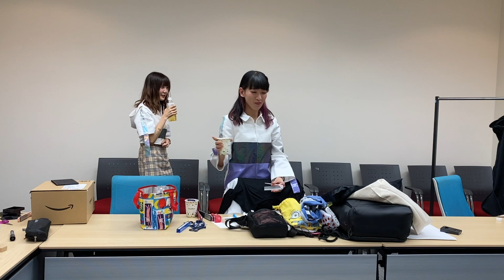【ドッキリ】クエン酸入りのお茶を仕込んで飲ませた結果ｗｗｗ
劇場版ゴキゲン帝国Ωでは物販チャンネルというYouTubeチャンネルでオンラインチェキ会を開催しています。

◆毎週月曜はYouTube Live

▶劇場版ゴキゲン帝国ΩのTwitterはこちら

▼ディスコグラフィー▼

（配信サイトページに飛びます）

【劇場版ゴキゲン帝国Ωミュージックビデオ】

【再生リスト】

（ライブ映像がまとまっています）

（ゴキ帝のアイドル活動で起きた出来事を時系列順にさかのぼることが出来ます）

（みんなの明日がゴキゲンになれるような動画をまとめました）

コラボ企画・企業案件などビジネスのお問合わせはこちら

【劇場版ゴキゲン帝国Ωのコンセプト】

『理不尽と、戦え。』

無理難題を押し付ける上司、急に別れを切り出す恋人、納得できない事、日々溜まっていくストレス…
​そんなものに負けたくない！ゴキゲンな日々のためにネガティブを笑い飛ばし全力で戦え！
理不尽と戦う、セルフプロデュースアイドルユニット。

それが劇場版ゴキゲン帝国Ωだ！

A self-produced girls group which fights against stressful society and make people "Gokigen"!!!

We are GOKIGEN TEIKOKU Ω -The Movie- !!

【メンバー】

◯白幡いちほ（しらはた いちほ）

◯先斗ぺろ（ぽんと ぺろ）

【ファンクラブコミュニティ 各種】

【これまでのゴキ帝の活動をざっくり】

2016年9月
セルフプロデュースアイドルユニット「劇場版ゴキゲン帝国」結成

2017年1月
1stワンマンライブ@新宿club SCIENCE
GOKIGEN NEW YEAR 2017～二〇一七年 一番の神現場～

2017年9月
2ndワンマンライブ@東京キネマ倶楽部
第一次ゴキゲン大戦～ムカつく上司の倒し方～

2018年2月
3rdワンマンライブ@渋谷WWW
最後のクソイベツアー

2018年7月
4htワンマンライブ@代官山UNIT
お金を払うだけであなたも幸せになれるツアー

2018年12月
5thワンマンライブ@新宿BLAZE
老若男女イケメンヘラデブス全員スタンドアップ！ツアー

2019年6月1日
体制を整えるため活動休止

2019年9月3日
デビュー3周年となるこの日に活動再開宣言

2019年11月16日
白幡いちほBIRTHDAY LIVEにて
白幡いちほ・先斗ぺろ・初詣ほの・星紫穂　の新体制で復活

2020年1月1日
「劇場版ゴキゲン帝国Ω」に改名

2020年2月7日
いろいろ限界のため
初詣ほの と 星紫穂 の顔面をYouTubeにて公開
同時に滝行全員で決行

2020年2月8日
劇場版ゴキゲン帝国Ωの新メンバー としてミユウ と ちんたく が加入

2020年3月21日
渋谷WWWXにて、
劇場版ゴキゲン帝国Ω 1st ワンマンライブ 『逆襲のSHOW』無観客ライブを決行

2020年7月26日
東京キネマ倶楽部にて、
劇場版ゴキゲン帝国Ω 2ndワンマンライブ『東京ゴニンイッシュ2020＋』を東京都感染拡大防止ガイドラインに基づき開催